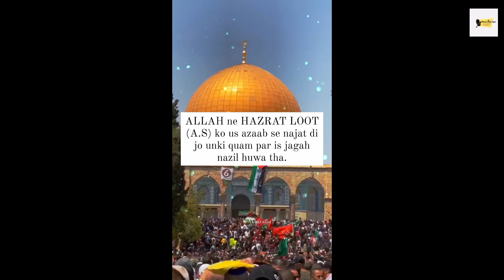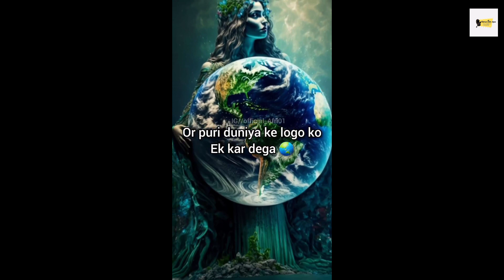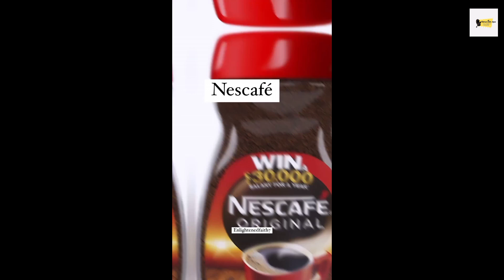یااللہ قبلہ اول مسجداقصیٰ اورفلسطینیوں کی مددفرما۔I Stand with Palestine|Kitchen with Aqsa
Youtube FaceBook Instagram Assalam o alikum!